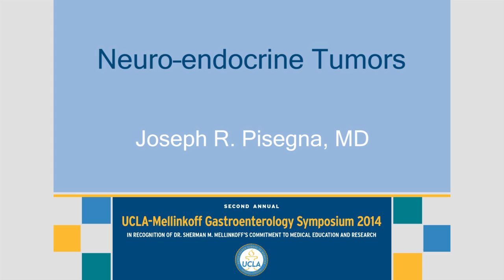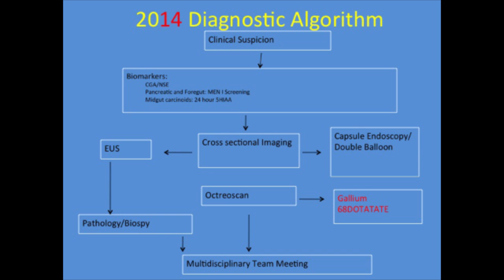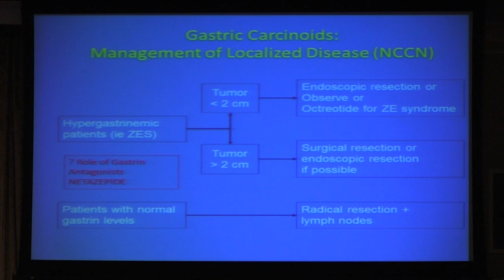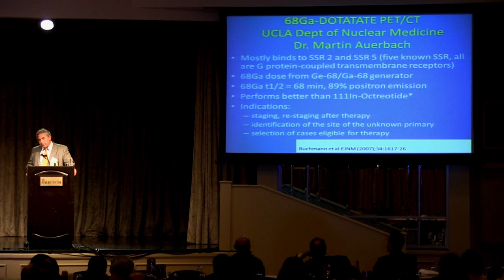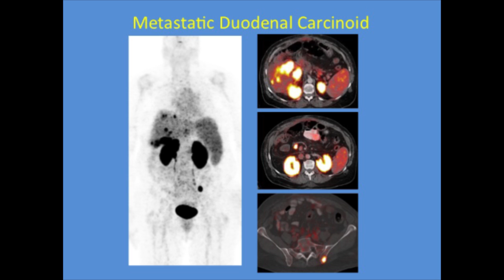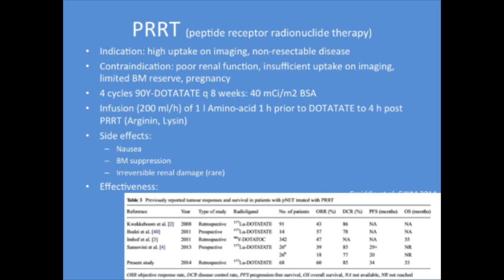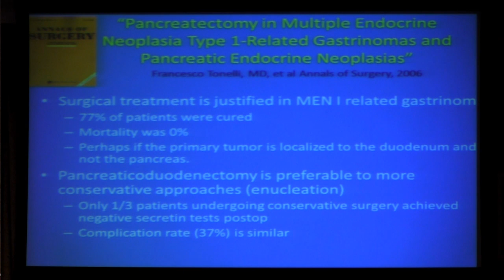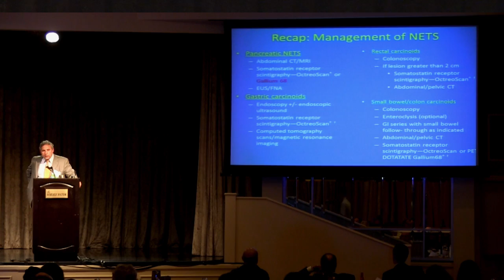Neuro–endocrine Tumors | Joseph R. Pisegna, MD | UCLA Digestive Disease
Neuro–endocrine Tumors
Joseph R. Pisegna, MD, UCLA